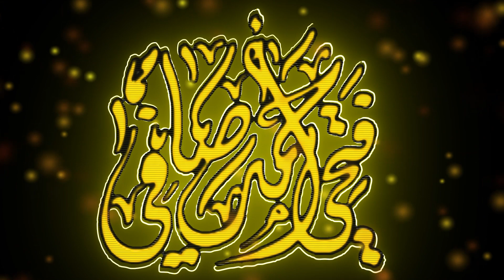قصتين بدقيقتين موعظة الشيخ فتحي صافي رحمه الله